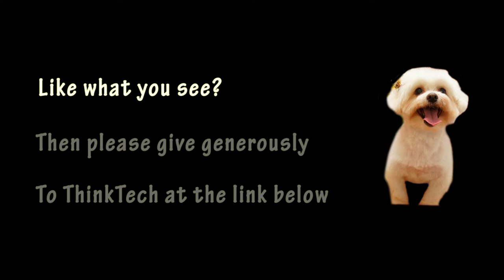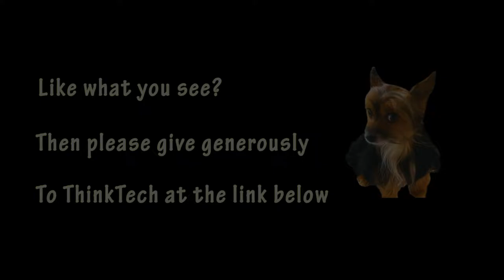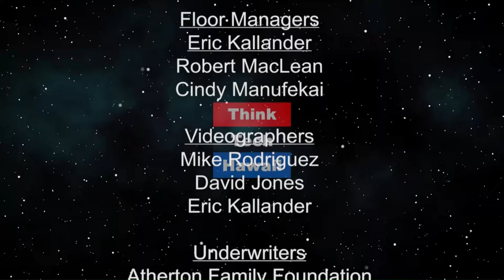The World of JunieGirl! (Sister Power)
The Art of Loving People.  The World of JunieGirl Mission Statement comes straight out of Philippians 2:3-4.  "Let nothing be done through selfish ambition or conceit, but in lowliness of mind, let each other esteem others better than himself.  Let each of you look out not only for his own interests but also for the interest of others."

The host for this episode is Sharon Thomas Yarbrough.  The guest for this episode is June Elizabeth Dennis.